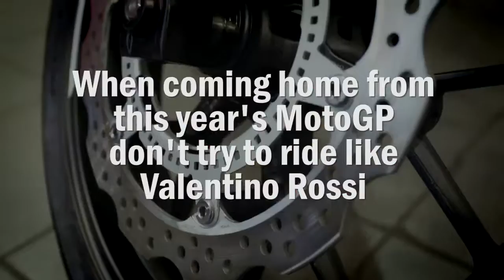Consejos para rodar segur@ por Chris Vermeulen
A veces nos empeñamos en hacerlo más difícil cuando en realidad no lo es. Fíjate en los detalles que te explica Vermeulen sobre cómo rodar más segur@ con tu moto ;-)

Vía TACVictoria